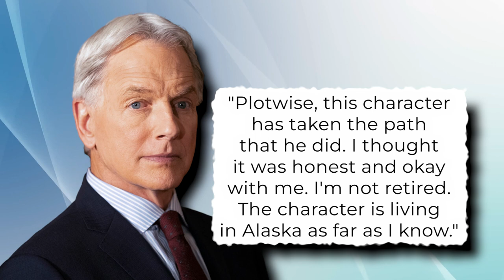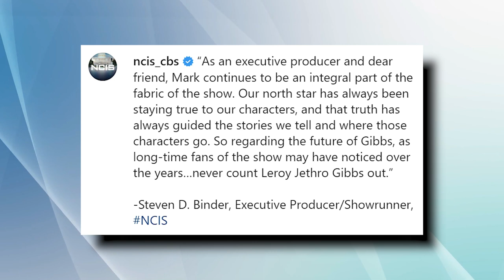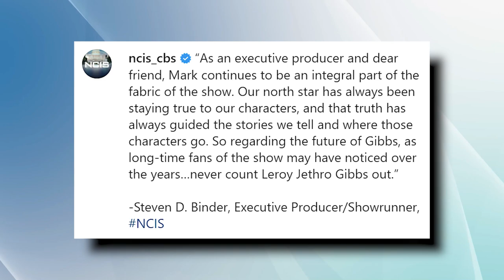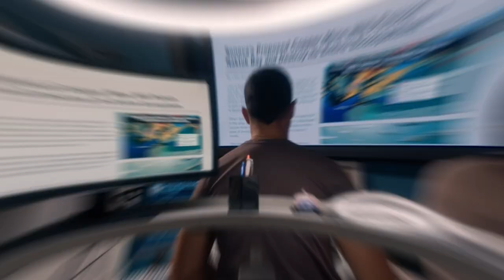Mark Harmon REVEALED Gibbs Will Be Returning To NCIS..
Welcome back to Film Recall. NCIS fans, it's time to make room in your weekly TV schedule. The hit CBS drama is back with season 20 tonight and it looks like things are already starting off with a bang, thanks to a major crossover event. But an important character is noticeably missing from the scene — Gibbs (Mark Harmon).

While the season certainly looks to be jam-packed, there is one actor whose absence was felt. As folks know, Mark left the show at the beginning of season 19 after playing the special agent in charge since September 2003. Since then, fans have been anxiously wondering whether Gibbs will return to NCIS. Despite the radio silence that followed his departure, it turns out that Mark may be open to coming back for one more round. Meanwhile, NCIS fans knew that Mark Harmon's Gibbs wouldn't appear in the Season 20 premiere, but they were sad to see him missing from the opening credits. Check this video out and stay updated!